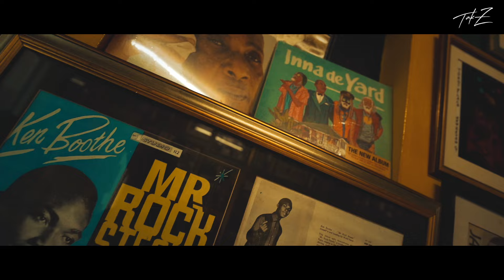Ken Boothe - When I Fall In Love [TAK-Z DUB-Run Town We Riddim-]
Supported by
BIKOTSU ZERO